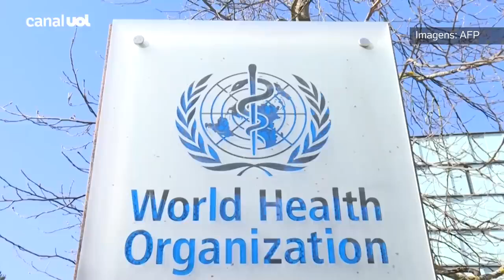ANVISA IDENTIFICA COVID EM BRASILEIRO VINDO DA ÁFRICA DO SUL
Fonte UOL: A Anvisa divulgou que um passageiro brasileiro com passagem pela África do Sul testou positivo para covid-19. O passageiro desembarcou em Guarulhos nesse sábado (27). Ainda não se sabe se o vírus faz parte da nova variante ômicron, identificada pela primeira vez na África do Sul